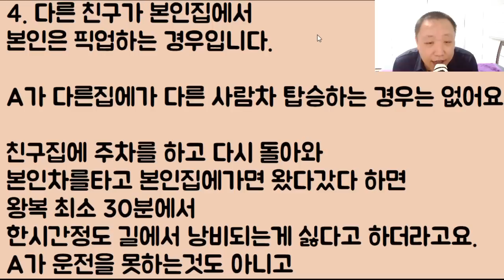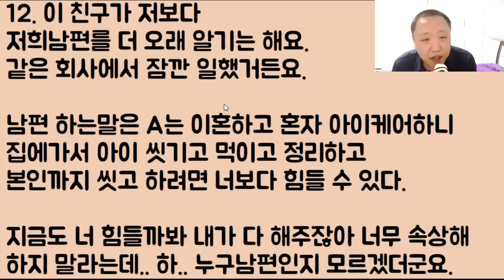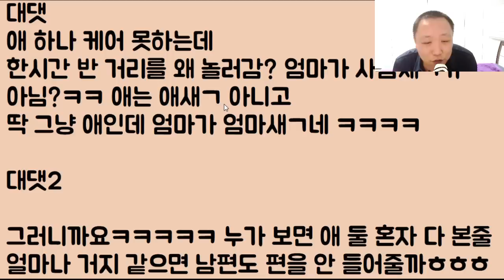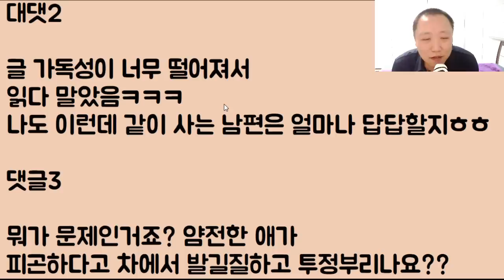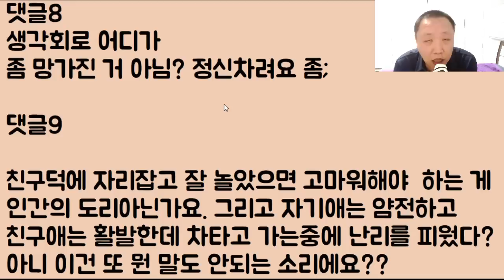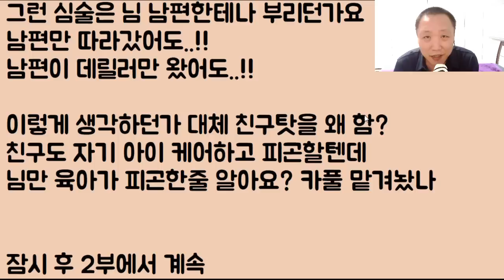[아줌마 도랏?ㅋㅋㅋ] 혼자 사는 이혼녀 친구가 우리 아들을 대신 안 키워줍니다.. 눈물나고 손이 덜덜 떨리는데.. 남편은 내 욕을 해요.. 정말 이게 맞나요??